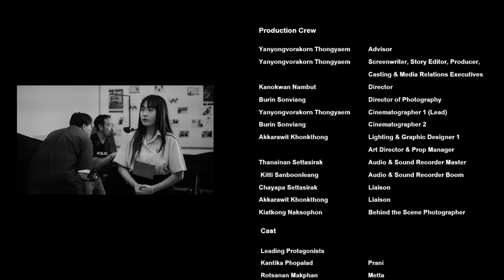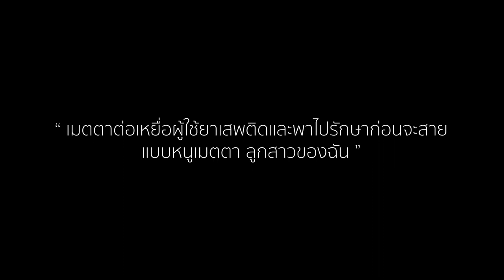เรื่อง เมตตา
หนังสั้นเรื่อง : เมตตา
ทีม : นางนวลโปรดักชั่น
ประเภท : อุดมศึกษา-ประชาชนทั่วไป
โครงการประกวดสื่อสร้างสรรค์หนังสั้นต้านยาเสพติด เทศบาลนครพิษณุโลก ประจำปี 2566

*** ขอเชิญชวน กด LIKE คลิป VIDEO ที่ท่านชื่นชอบเพื่อร่วมโหวตตัดสิน รางวัล "ขวัญใจมหาชน"
โครงการประกวดสื่อสร้างสรรค์หนังสั้นต้านยาเสพติด เทศบาลนครพิษณุโลก ประจำปี 2566 ภายใต้หัวข้อ : รณรงค์ป้องกันและแก้ไข ปัญหายาเสพติดในชุมชน

*** สามารถร่วมโหวตได้ทาง facebook "เทศบาลนครพิษณุโลกfanpage" ตั้งแต่วันนี้-15 สิงหาคม 2566 ปิดโหวตเวลา 23.59 น.   (นับคะแนนเฉพาะยอด like จากเพจ "เทศบาลนครพิษณุโลกfanpage" เท่านั้นนะ)